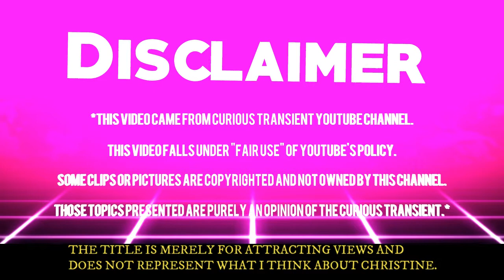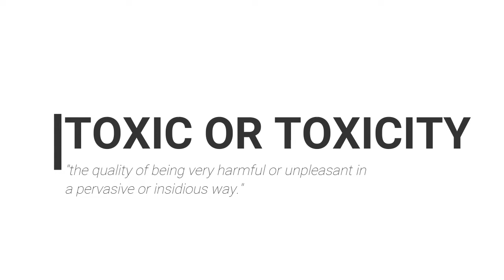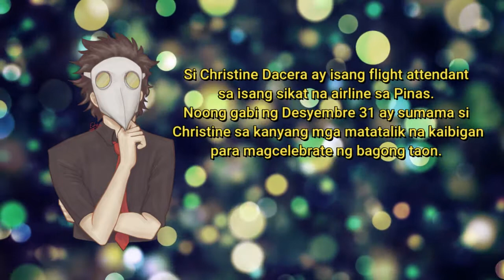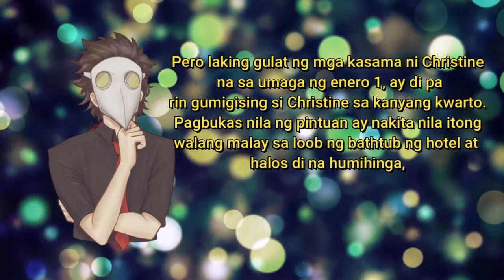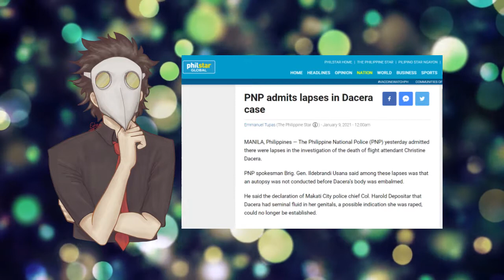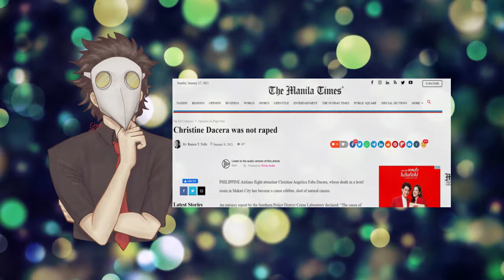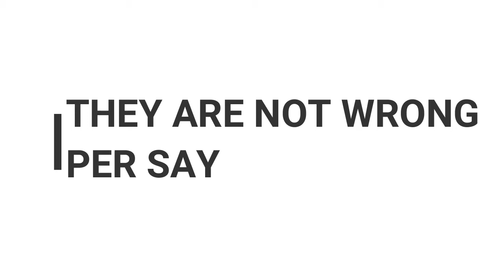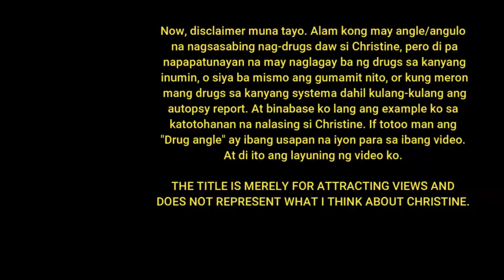BIKTIMA O TANGA?? (CHRISTINE DACERA) || TOXIC FILIPINO CULTURE || AN ANALYSIS OF THE PINOY REACTION.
Noong January 2, 2020 ay nayanig ang buong Pilipinas sa balita ng pagkamatay ni Christine Dacera, isang pinay flight attendant. Sabay-sabay nating pag-usapan ang mga reaction ng mga pinoy sa balitang ito.

(Rest in Peace Christine Dacera, The title is merely for attention and is not in anyway the representation of my personal feelings toward her.)

Sa mga gustong magsubmit ng kanilang toxic pinoy stories ay maari kayong magsend sa facebook page ko: Curious Transient.